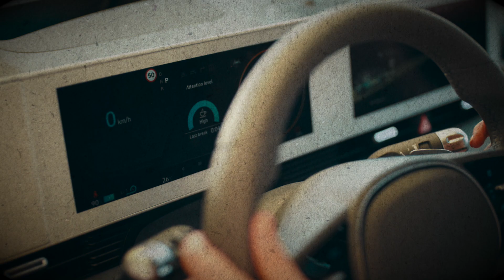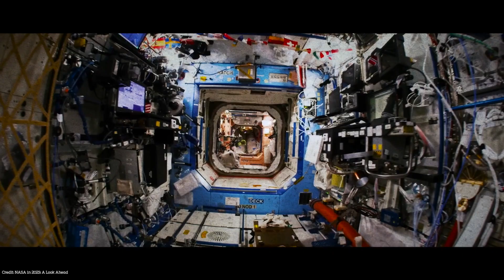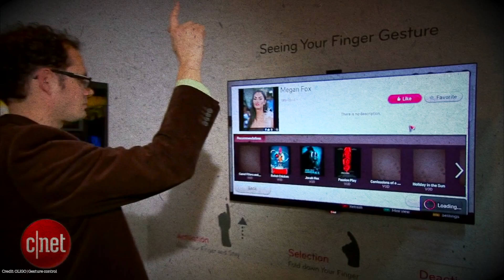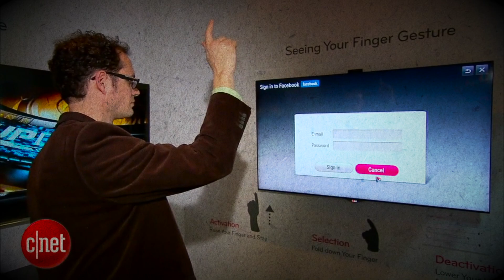5 Futuristic Technologies That Are Changing Our World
Are you curious to learn more about the Futuristic Technologies that are revolutionizing our world? In this video, we will explore five of the latest Futuristic Technologies and discuss how they are impacting humanity! We will dive into Elon Musk's SpaceX Starlink missions and Jeff Bezos' Space Ship Blue Origin, NASA's historic space exploration breakthroughs, plus virtual reality, gesture-based computing and more! Don't miss out - watch this video to find out how these Futuristic Technologies are creating an amazing experience for us all.

Technology is advancing at a tremendous rate and the future is closer than we think. So, join us as we take an exciting journey through the incredible technology that will shape the world of tomorrow. From space tourism to virtual reality, gesture-based computing, robots in space and work places & colonization of other planets - these five technologies are sure to change our lives drastically in the near future. Be prepared for the unexpected! In this video, we show how the latest amazing technologies will change everything - from space exploration and tourism to virtual reality. We explore Elon Musk's explosive work in space technology, Jeff Bezzos adventure with Blue Origin, and even NASA's cutting-edge research. Get a glimpse of these incredible technologies and find out what the future holds for us all! Tune in now and see how 5 technologies are set to revolutionize our world!

-starlink-spaceX-starship-Blue origin-Mars Rover-ChatGPT-AI-ROBOTS-tesla

- timestamps -

0:00 Intro
0:39 Space tourism
2:09 Virtual Reality
3:33 Gesture-based computing
4:50 Robots in space and work places
6:31 Colonization of other planets
7:29 Outro